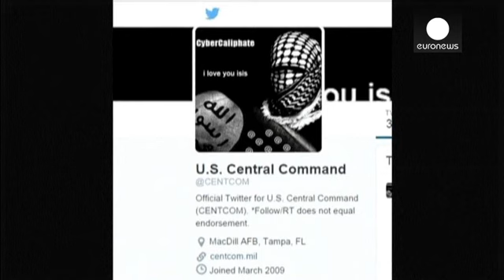طرح دولت آمریکا برای افزایش و تقویت امنیت و قوانین سایبری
کاخ سفید، بدنبال حملات اخیر هکرها به شرکت سونی و یک حساب توییتر پنتاگون، در صدد تقویت قوانین مربوط به امنیت سایبری و اینترنتی در آمریکاست.

باراک اوباما، رئیس جمهوری آمریکا در همین خصوص گفت:«همین دیروز شاهد هک شدن یک حساب توییتری نظامی و حساب یوتیوب بودیم که تاثیری بر هیچ عملیات نظامی نداشته است. به نظر می رسد هیچ اطلاعات طبقه بندی شده ای سرقت نشده است اما تحقیقات ادامه دارد و این حملات یادآور این نکته است که تهدیدات سایبری خطراتی جاری و بسیار مهم هستند.»